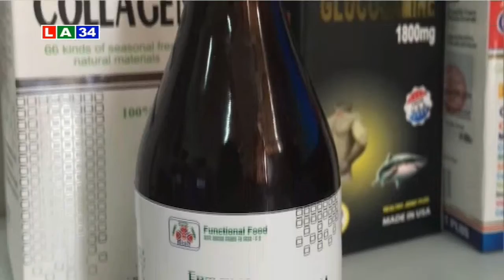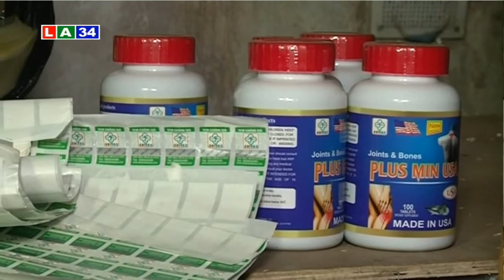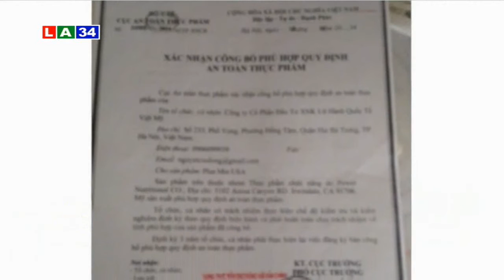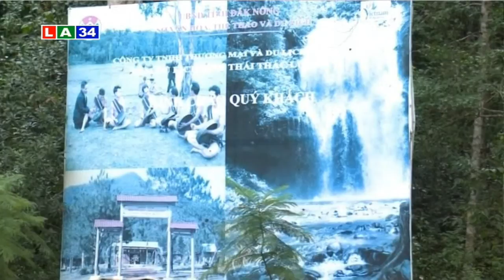Bản tin thời sự sáng 15 9 2016 | LATV